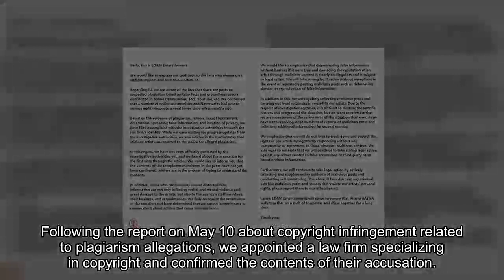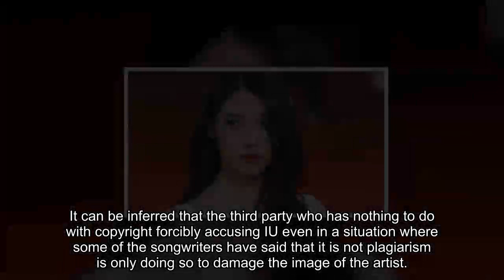IU’s Agency Shares Update On Plagiarism Accusations + Ensures Firm Action Against Malicious Claims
IU’s agency has shared an update regarding the recent plagiarism accusations against IU.

On May 12, EDAM Entertainment released the following statement to share an update on the plagiarism issue:

Hello. This is EDAM Entertainment. First of all, we would like to say that we are very sorry for causing concern to fans. For several months, our agency has been responding to the forces that have been constantly making plagiarism suspicions, baseless spy rumors, and sexual slander against our artist through monitoring and requesting investigation. We were shocked even beyond absurdity that some of them filed a complaint [against IU], raising suspicions of plagiarism. Summarizing what has been confirmed through investigative agencies and media reports so far, the accuser is raising suspicions of plagiarism against IU only and not the songwriters. It can be inferred that the third party who has nothing to do with copyright forcibly accusing IU even in a situation where some of the songwriters have said that it is not plagiarism is only d